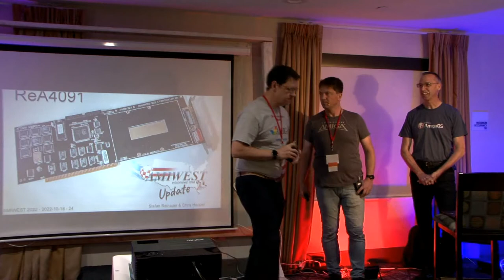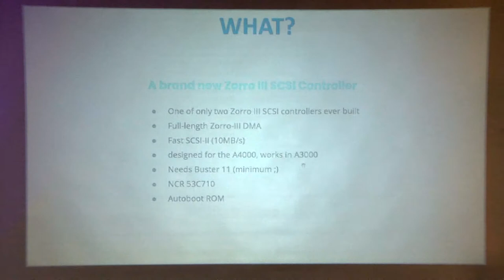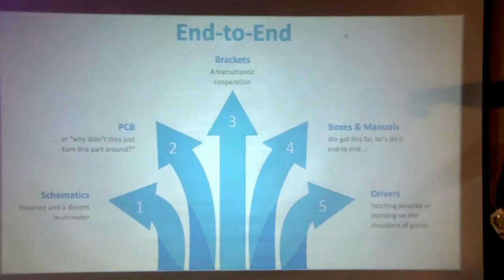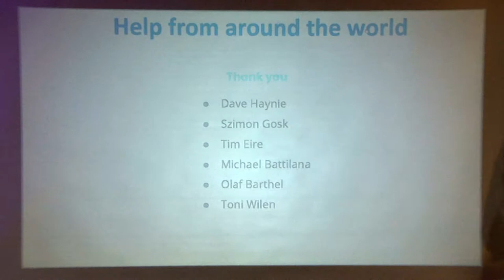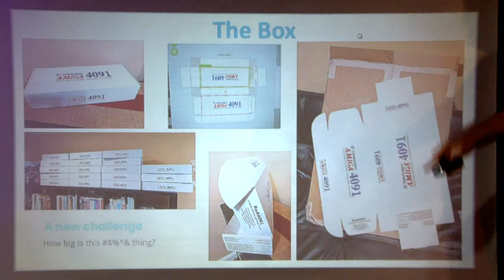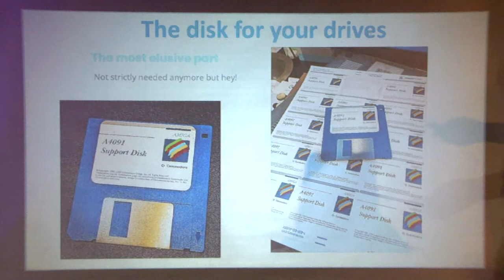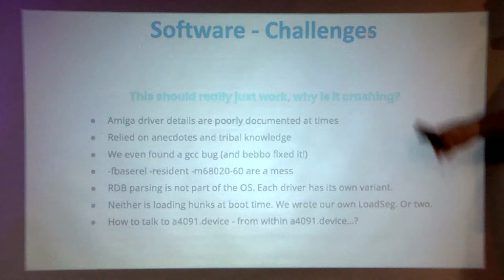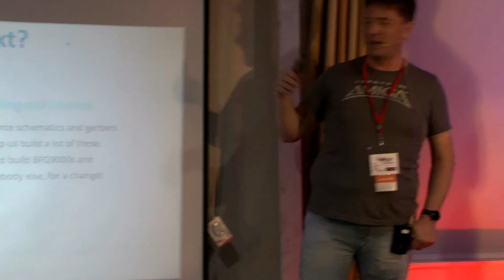ReA4091 presented at the Amiwest Show 2022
Stefan Reinauer and Chris Hooper talk about how they developed the ReA4091 board, based on the rare Amiga 4091 SCSI board built by Amiga engineer Dave Haynie. Filmed by Bernardo on October 22 in Sacramento, California, USA